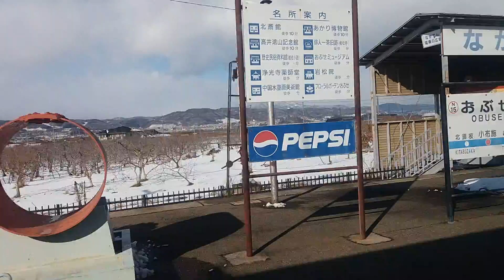長野電鉄 特急スノーモンキー車窓 小布施→信州中野